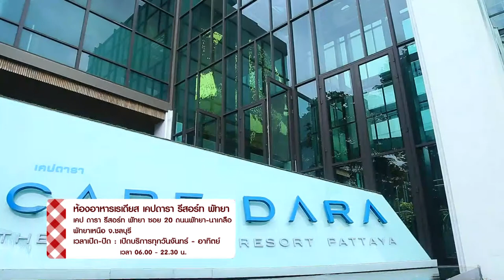Food Morning เมนูจานเด็ด @ ห้องอาหารเรเดียส โรงแรมเคปดารา รีสอร์ท พัทยา